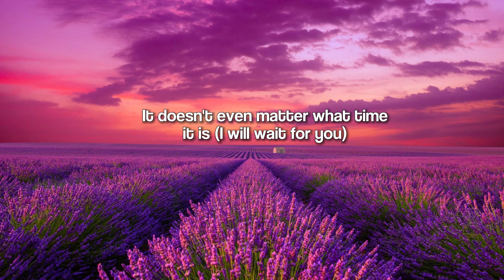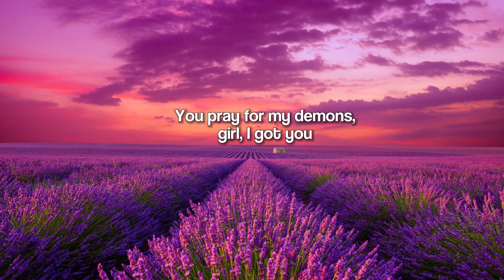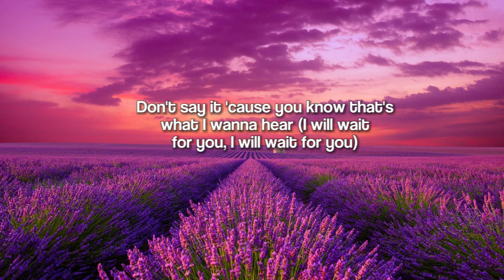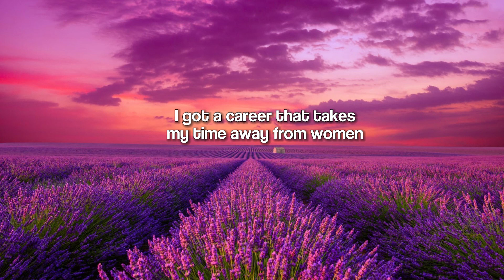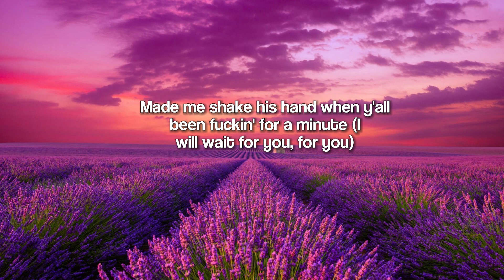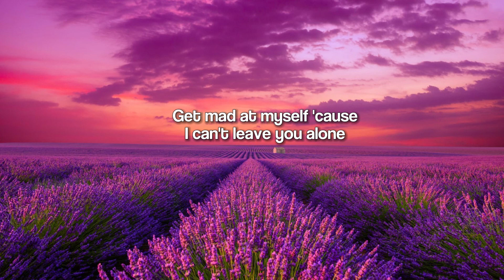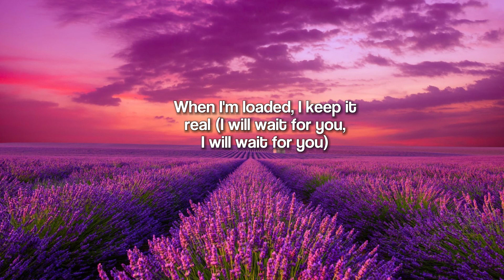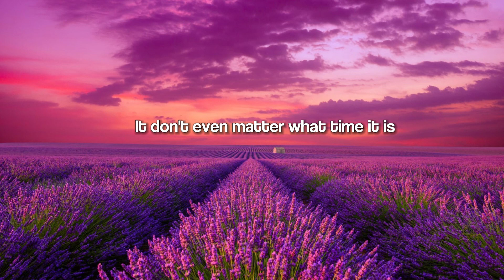Future - WAIT FOR U (Lyrics) ft. Drake, Tems